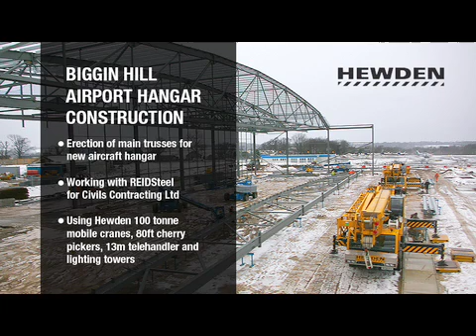Biggin Hill reaches for the sky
UK-based rental company Hewden has supplied REIDSteel with two 100-tonne mobile cranes, five 80-ft (24,38 m) mobile access platforms and a 13 m telehandler to construct the main, 90 m span trusses for Biggin Hill Airports new aircraft hangar.
Working for main contractor Civils Contracting, REIDSteel started work in January this year on the new hanger, which will be used to house jets for private charter.